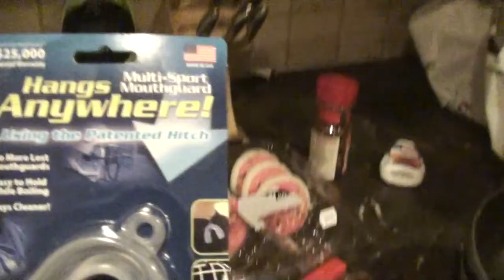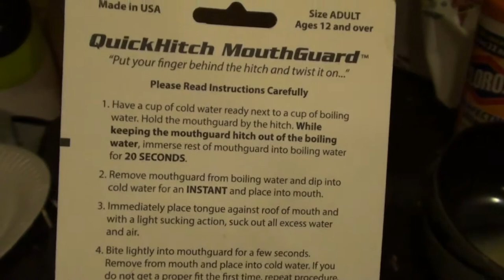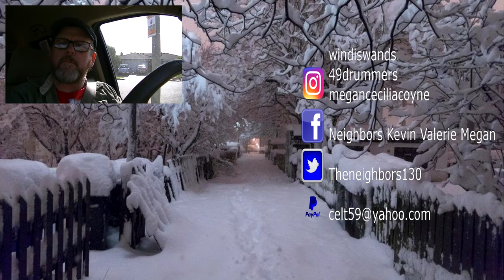FITTING VALS MOUTHGUARD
Kevin goes to a job to replace a shower mixer handle then goes to the store to get Valerie a mouth guard! Kevin helps Valerie fit the mouth guard and Valerie is ready to box!

                    Kevin: 49drummers
                    Megan: meganceciliacoyne

Snow Green Screen Effect (Real Snow)
276,209 views
 Creative Film
Published on Aug 6, 2014
snow overlay video download snow effect
green screen video footage material bacgrounds
background stock footage backgrounds animation

beautiful winter landscape with snow fall - separately on green screen
bestofgreenscreen

santa claus flying sleigh green screen
Free Footage Free music
Category
People & Blogs
License

Title: Ho Ho Ho St Nick
About: St nick saying ho ho ho. great christmas sound for the kids around the holidays.

Santa Claus Green Screen Effects